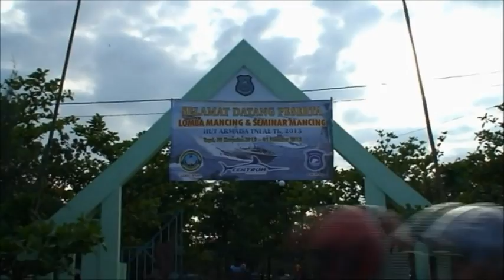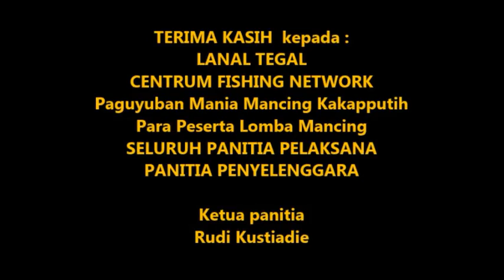SURF FISHING TOURNAMENT INDONESIA Series ke 2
Video Klip Lomba Mancing Pasiran atau Surf fishing Dalam rangka HARI ARAMDA RI th 2013 di Tegal Jateng , Penyelenggara : Pangkalan TNI AL Tegal , Centrum Fishing Network , dan Paguyuban Mania Mancing Kakapputih Indonesia , dilaksanakan pada tanggal 01 Desember 2013 . lokasi Lomba : Pantai Alam Indah tegal